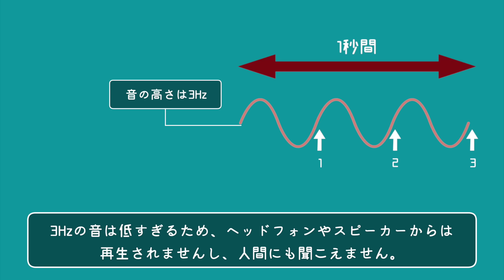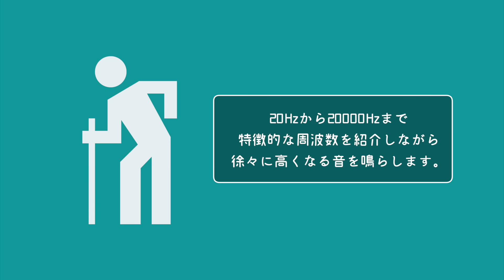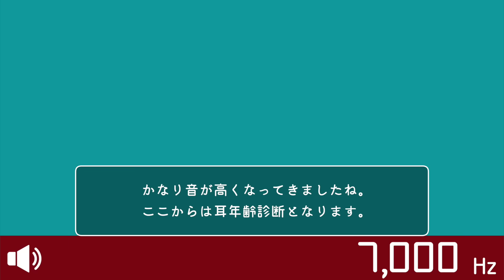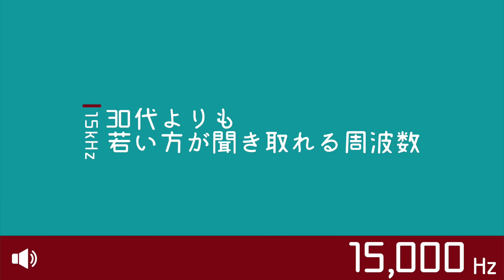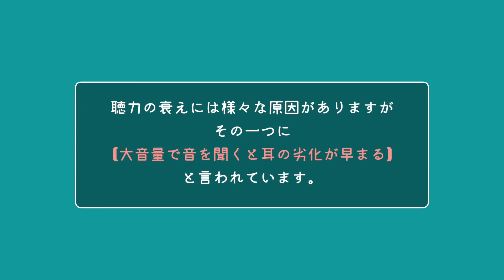あなたはどこまで聞こえる？？ 耳年齢診断（聴力測定）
★ Google Chrome / FireFoxにて診断を行ってください。

★ イヤホンやヘッドホンなど可能な限り高い音がしっかりと聞こえる環境での測定を推奨いたします。

★ 記事にも各サウンドを掲載しております。（ブラウザを問いません）

【目次】
00:00 テストと周波数について
00:24 周波数について
01:30 耳年齢診断 スタート
04:35 さいごに

一般的に人間は20Hz（低い）〜20,000Hz（高い）までの音を捉えることができると言われています。
しかし、年齢を重ねるごとに高音を聞き取る力は衰えていきます。

ここでは特徴的な周波数を紹介しながら、実際に周波数を鳴らして耳年齢を測定していきます。
あなたの耳年齢は何歳でしょうか？ぜひ、トライしてみてください。

★ 関連動画（NEW 2021年1月24日追加）
リズム感をテスト！あなたはどこまでできる？？

4000名以上の方々が登録中！